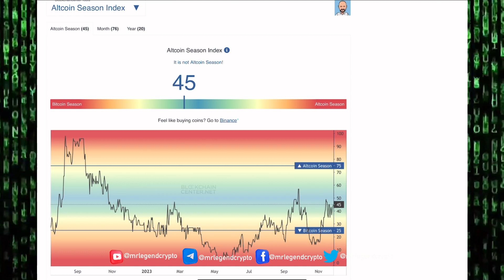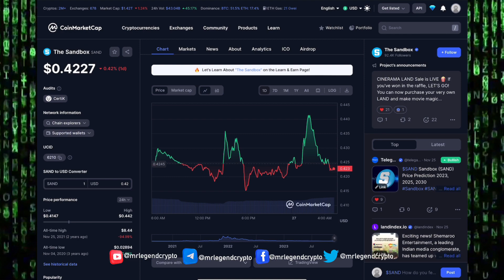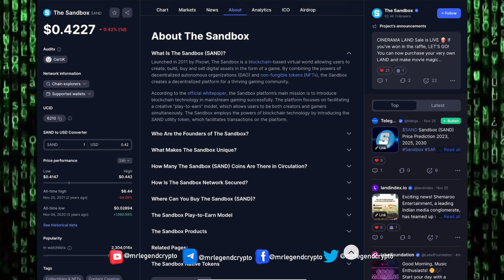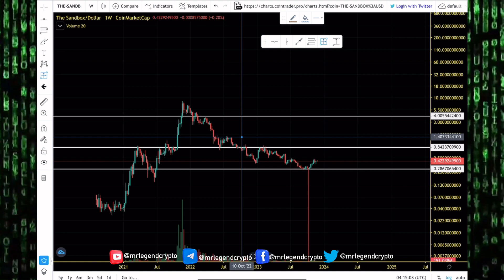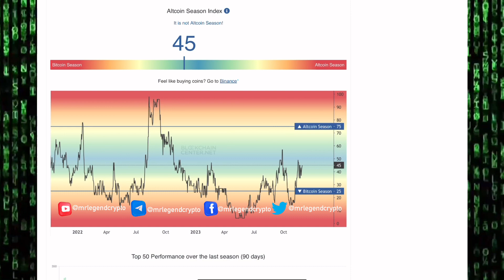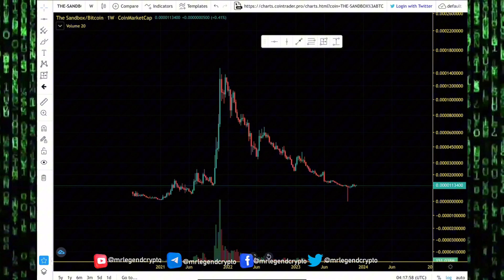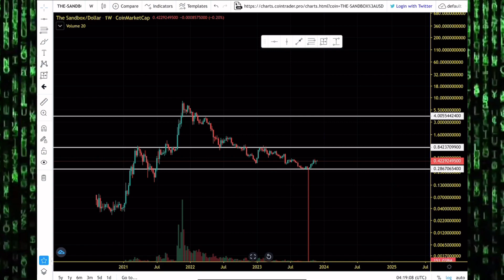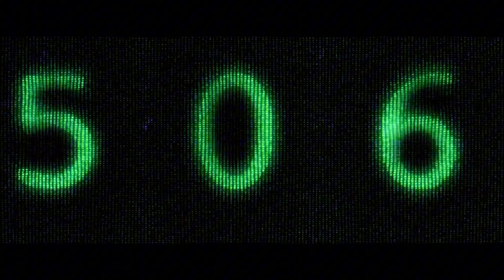The Sandbox (SAND) Altseason Exit Plan. SAND Price Prediction And Chart Analysis 2024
As the Sandbox virtual world is built on top of the Ethereum blockchain, it is secured by the proof-of-stake (PoS) consensus mechanism. The SAND token is a standard version ERC-20 token, which means owners can stake it and benefit from staking rewards.

The Sandbox is a unique platform because it introduces blockchain technology to the world of gaming. The gaming industry is a huge untapped market when it comes to the adoption of blockchain tech, and Pixowl saw that in 2011. By creating a universe where gamers can create and collect blockchain-based assets, the Sandbox aims to revolutionizes the market. It makes a niche for itself in the global market of gaming.

MLC